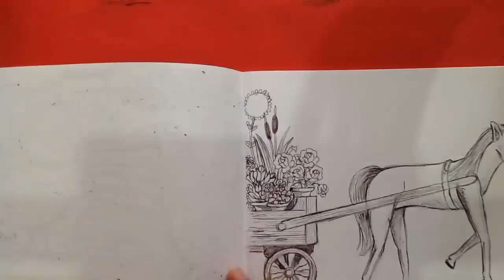HOW TO DRAW A HORSE IN PEN - QUICK FREESTYLE DRAWING WITH ORIGINAL MUSIC BY DARREN BURCH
Hello everyone. I am slowly putting all my " I LOVE DRAWING TIME"
Into a different category. I am uploading them again as faster upload drawings. So you don't need to watch the longer versions from my livestream. They will have the blue strip down one side with a cute kiwi. So please enjoy the original music as well. Thank you. Your friend Darren Burch.

Freestyle artworks from Darren Burch.

How I feel - Original Performed Music - By Darren Burch